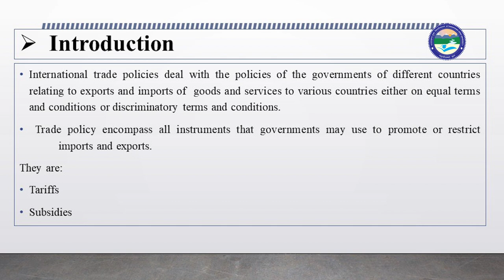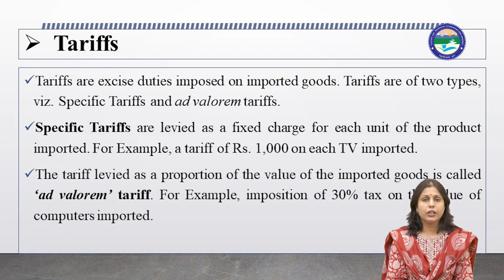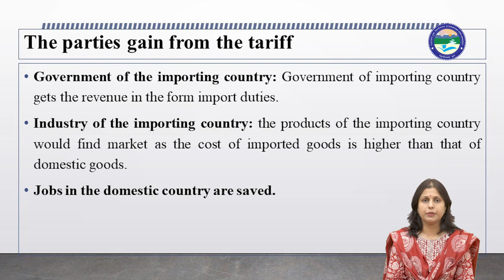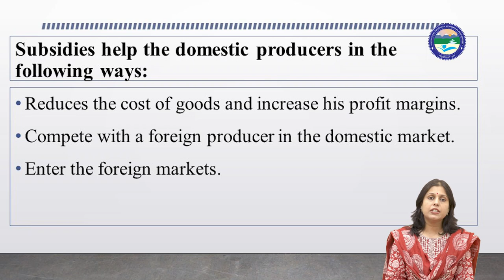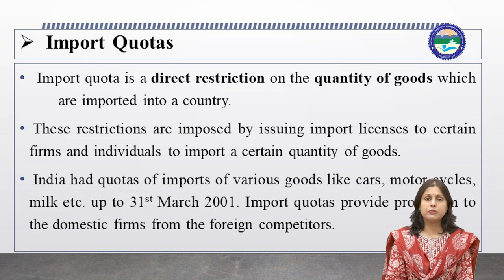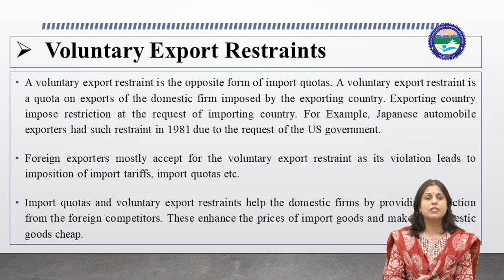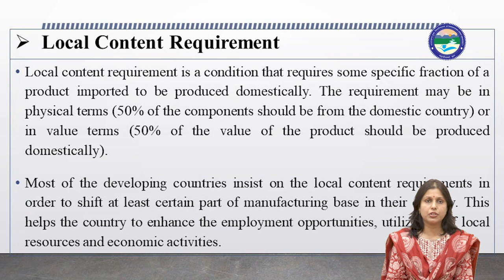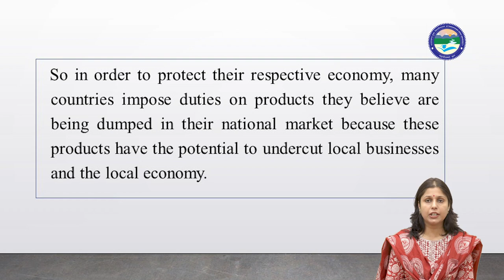Trade Policy Instruments (Tariffs, Subsidies, Quotas etc.) MCM -506 : Unit-5